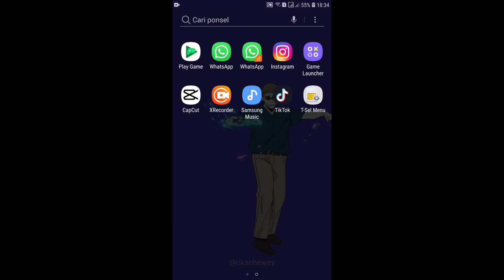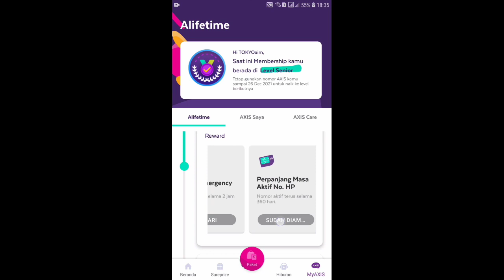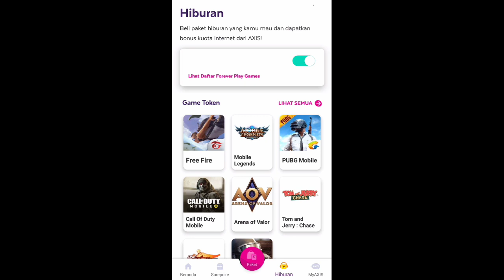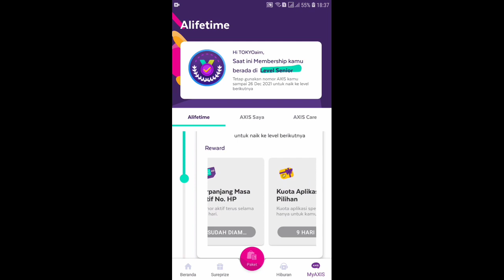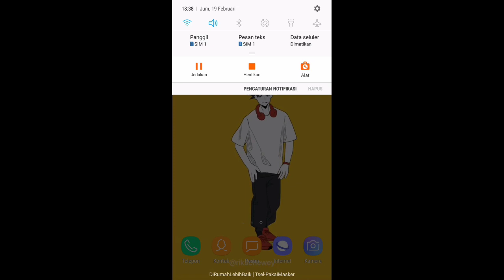Cara Dapat Kuota Gratis Axis.net 2023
Baca selengkapnya mengenai cara dapat kuota gratis AXIS di artikel pada link berikut ini

Topik terkait :
cara mendapatkan kuota gratis axis 20 gb

cara mendapatkan kuota gratis axis 20gb

kuota gratis axis 2021

cara mendapatkan kuota gratis axis 2021

kuota gratis axis dari pemerintah

cara mendapatkan kuota gratis axis 100 mb

kode voucher axis aigo gratis 2020

cara mendapatkan kuota gratis axis 2020 tanpa aplikasi apapun